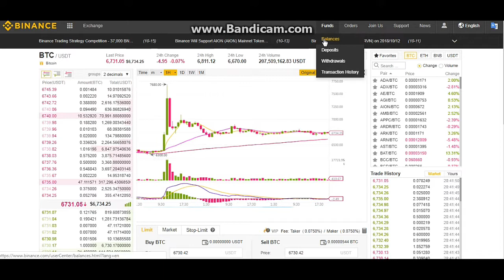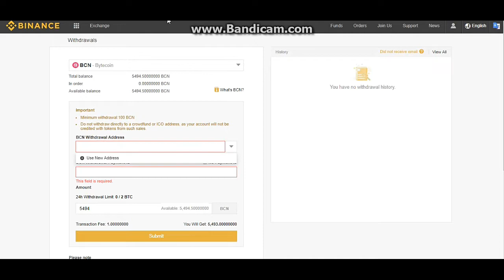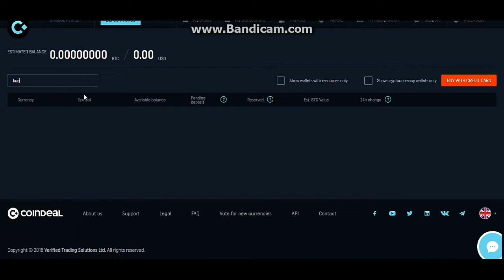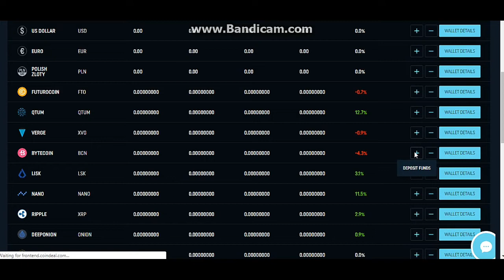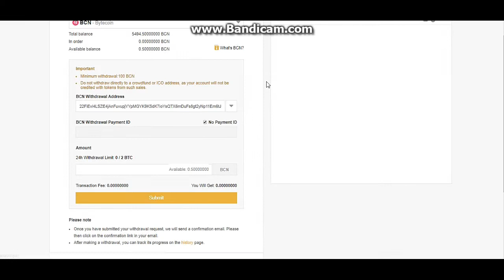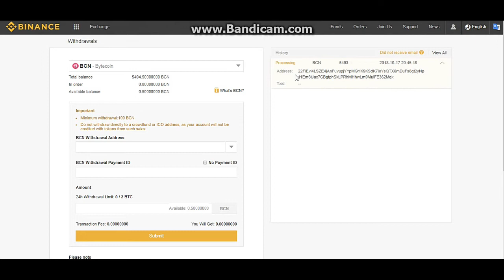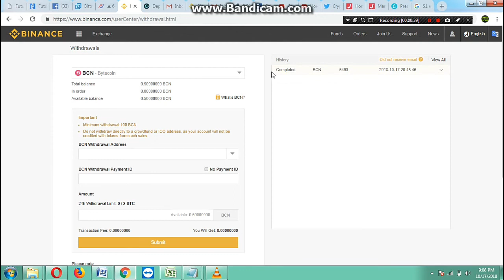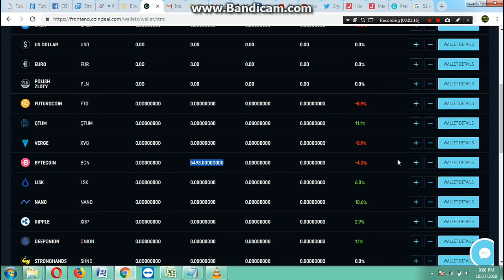Binance Delested Bytecoin BCN अब क्या करे Withdraw Transfer to other Exchange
Delested Coins how to Transfer in Other Exchange